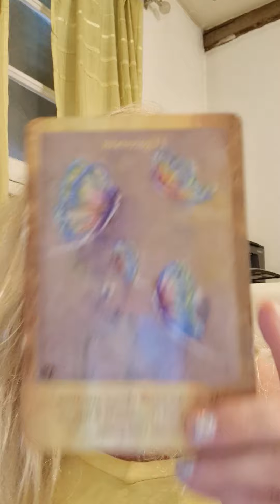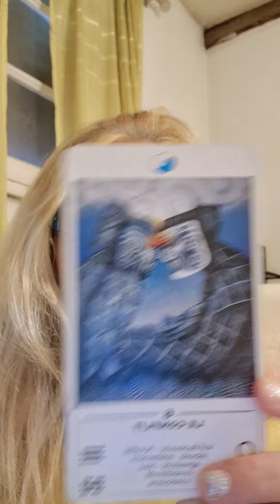MESSAGES DE L'UNIVERS DU 28 AOUT AU 3 SEPT LE CORBEAU PLOMBE L'AMBIANCE PAR UNE MAUVAISE NOUVELLE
LES MESSAGES DE L'UNIVERS DU 28 AOUT AU 3 SEPT 2023 LE CORBEAU PLOMBE L'AMBIANCE PAR UNE MAUVAISE NOUVELLE

Chaque Lundi matin, retrouvez les messages de l'Univers de la semaine. Vous pourrez entendre dans cette vidéo une guidance de la semaine avec les messages du ciel (astrologie)🌟 et des guides par les oracles 🔮pour chacun d'entre vous, chaque signe est abordé.

🔮Vous pouvez me consulter par téléphone ou en cabinet toutes les infos sur mon site internet